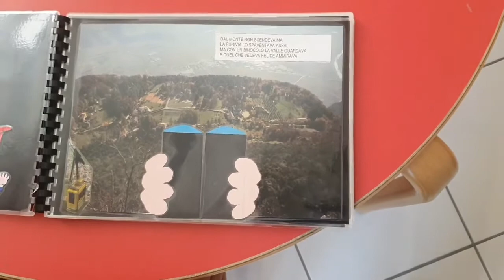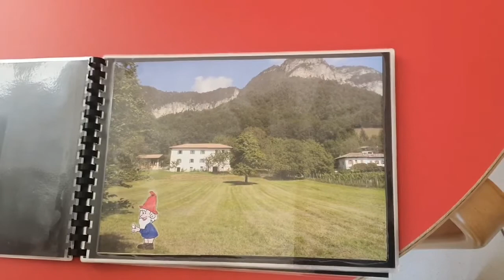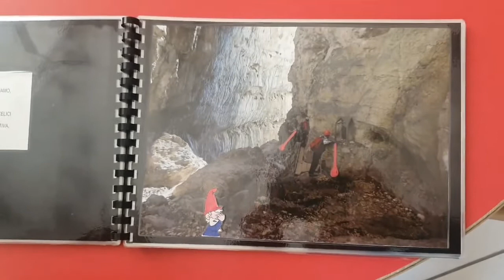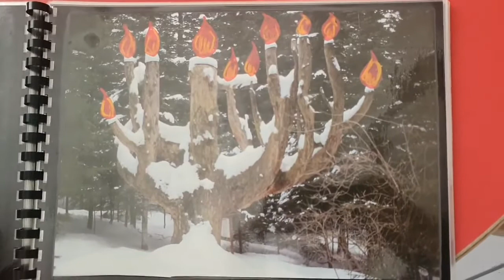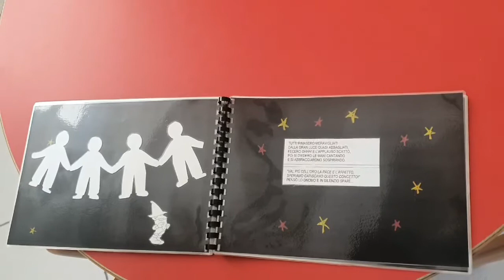Libro di Anna Tava "Lo gnomo del Monte"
Realizzato con il calendario 2011 "Ispirazioni dal Monte".
Legge Veronica Permer